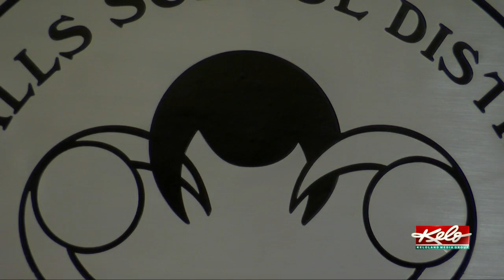Sioux Falls School District initial fall enrollment at 24,122 for K-12